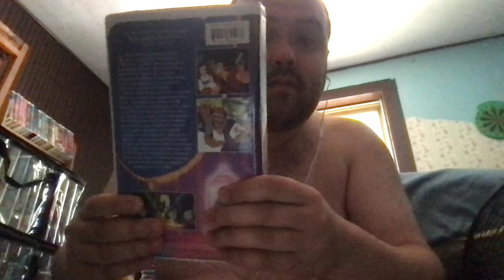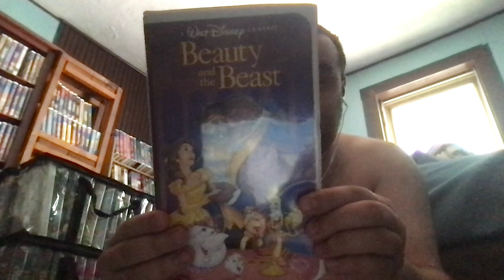Rewinding VHS Tape #577